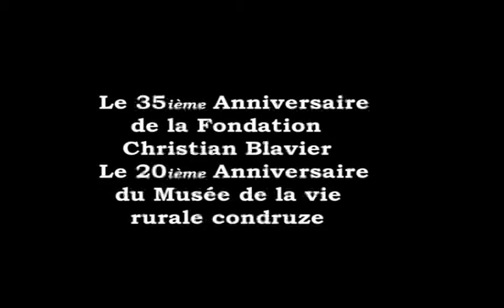VTS_01_1.mp4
Nandrin 150 ans O. Musin